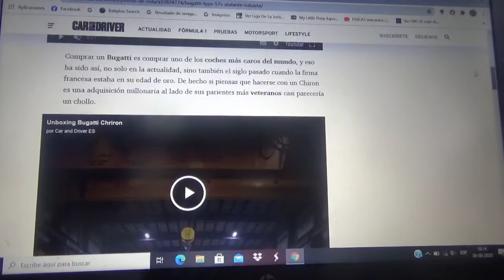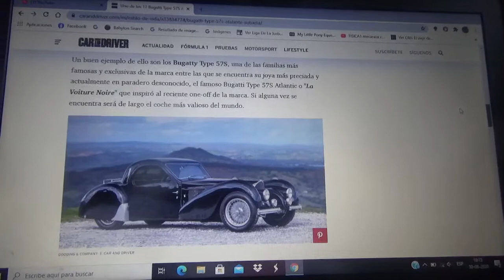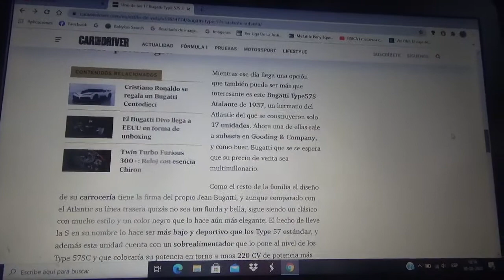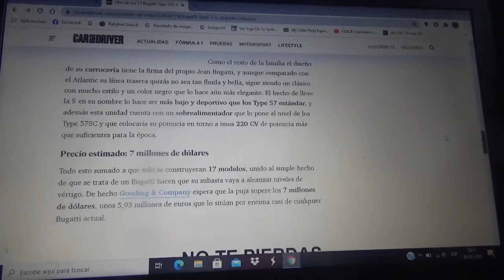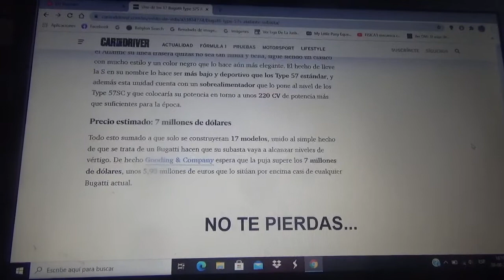Uno de los 17 ejemplares del Bugatti Type 57S Atalante busca nuevo propietario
EN este vídeo les explico como es uno de los 17 ejemplares de este clásico y raro modelo de la exclusiva compañía francesa que sale a subasta pero su precio podría superar los 6 millones de dólares

Disculpen su dije "Atlante" en la grabación ya que realmente su denominación real es "Atalante" lamento el error